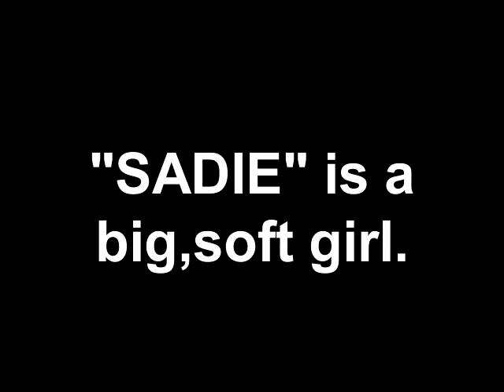Meet Sadie a Akita currently available for adoption at Petango.com! 4/7/2011 1:17:43 PM